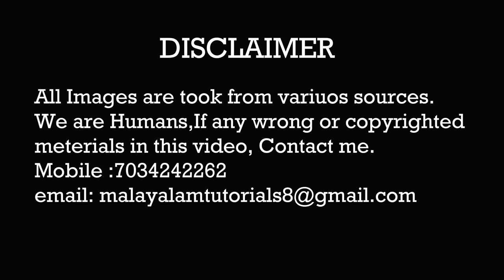Top Ten Tourist Places In Thiruvananthapuram ( Trivandrum )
Thiruvananthapuram (or Trivandrum) is the capital of the southern Indian state of Kerala. It's distinguished by its British colonial architecture and many art galleries.

Image  Attribution
* Alex W